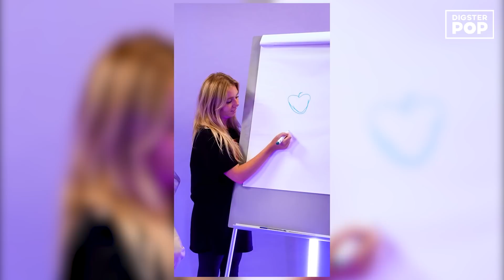TikTok Compilation: Die lustigsten 𝙏𝙞𝙠𝙏𝙤𝙠-𝘾𝙝𝙖𝙡𝙡𝙚𝙣𝙜𝙚𝙨 mit den Elevator Boys, Wincent Weiss, Dalia&Co.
Wir haben in diesem Jahr unzählige TikTok-Videos gedreht mit unseren 24/7-Hosts Dalia, Jerome Weinert oder Faye Montana, aber auch zahlreichen Stars wie den Elevator Boys, Wincent Weiss, Alvaro Soler oder Claudia Obert. Ein Best Of der lustigsten Drehs findest du im Video!